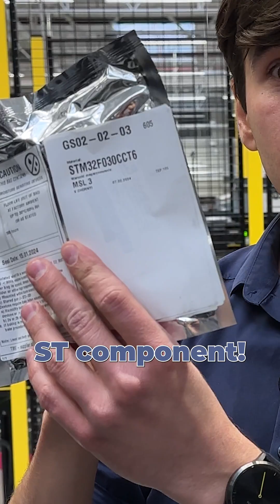STMicroelectronics available now at TME.EU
The chances you are using an ST chip are extremely high since it is the 5th largest semiconductor manufacturer in the WORLD!